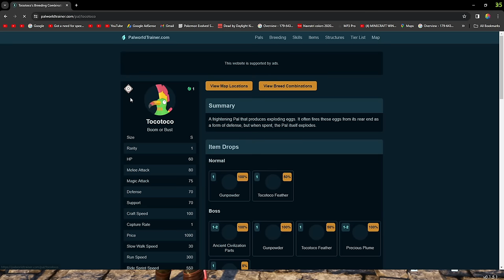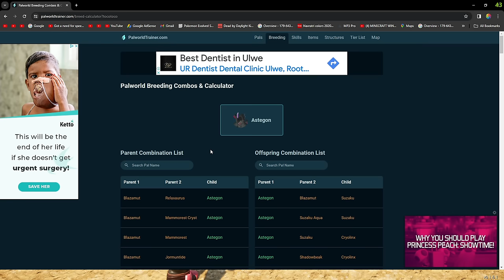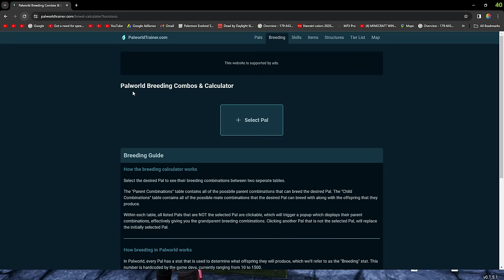OMG I Capture Max Level Shiny Samurai Bushi : Palworld #221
● Ark
● palworld
● palworld 100 days
● 100 days survival
● 100 days palworld
● palworld gameplay
● palworld tips and tricks
● palworld unlimited
● palworld how to
● how to palworld
● palworld
● palworld new update
● palworld world record
● palworld building
● palworld base building
● palworld ore loction
● palworld location
● palworld coal location
● palworld base
● palworld level 50
● level 50 in palworld
● jetragon in palworld
● from level 1 to level 50 in palworld
● how to reach level 50 in palworld
● my palworld journey
● palworld level 50 journey
● catching all pals
● gamerfleet
● herobrine smp
● anshu bisht
● techno gamerz
● techno gamerz palworld
● techno gamerz palworld next part
● total gaming
● ujjwal
● andreobee
● khatarnak onespot
● yessmarty pie
● fleet
● minecraft hindi
● gamerfleet dance
● Herobrine in ujjwal
● herobrine smp funny
● fleet smp anshu bisht
● jack funny
● horror game hindi
● horror game
● hindi horror gamer
● gta v gamerfleet
● gta v anshu bisht
● gta v full gameplay
● gta 5
● racing wheel
● palworld
● pokemon palworld
● palworld vs pokemon
● pokemon games
● pokemon vs palworld